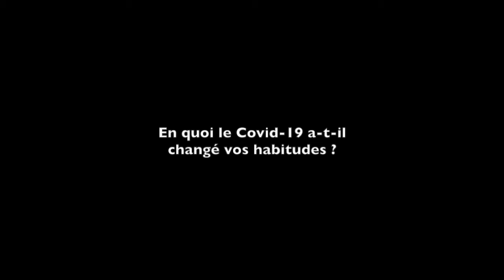#49-15 Forum Café